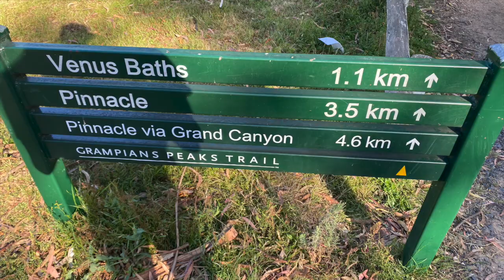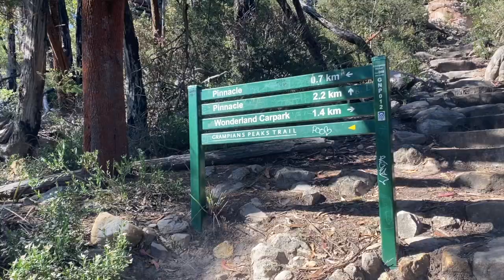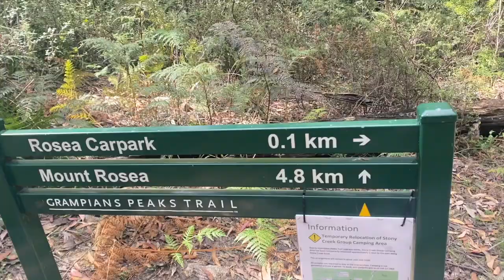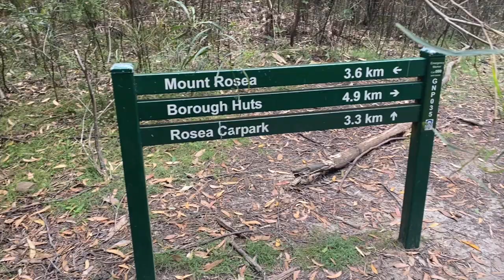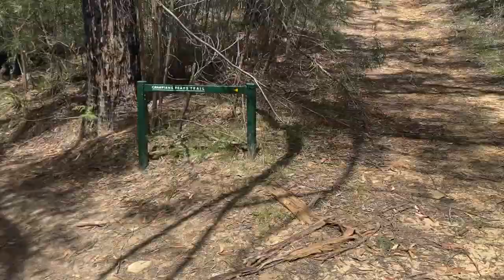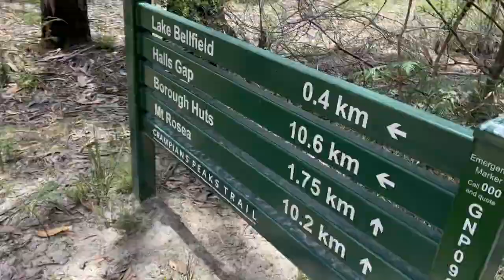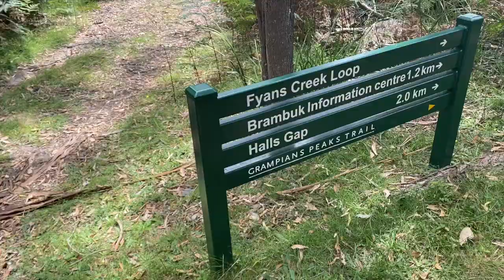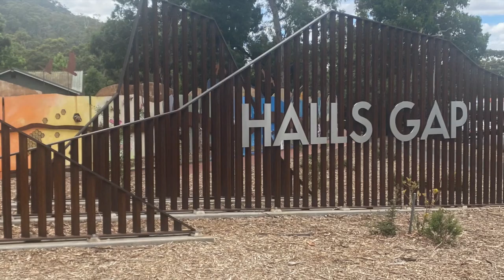GRAMPIANS PEAKS TRAIL | 3 day hike in a day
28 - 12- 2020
Grampians Peaks Trail a 3 day 2 night hike that I decided to do in a day! Looking forward to when the full 160km hike opens...predicted to open Autumn 2021 : )